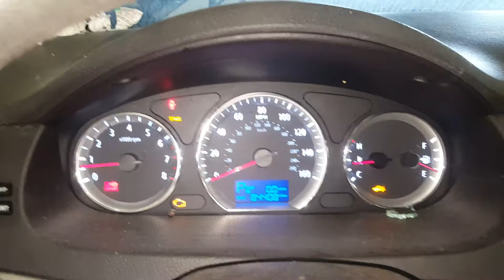DG0757 - 2009 Hyundai Sonata GLS - 2.4L